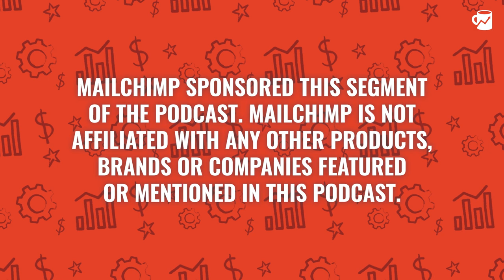The Story of Sam Zemurray is Bananas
Episode 29: In this episode, Alex Lieberman (@businessbarista) and Jesse Pujji (@jspujji) catch up to talk about Jesse’s tips on unplugging when going on vacation. Then, the guys get into the incredible story of Sam Zemurray, the billionaire that built his fortunes in the banana business. Lastly, Alex and Jesse analyze Doola, a startup that aims to streamline the legal formation of companies.

Alex Lieberman (@businessbarista)
Jesse Pujji (@jspujji)

(01:05) Intro
(02:51): Life updates; Rose, Bud, Thorn
(17:12): Did Jesse really take a vacation?
(19:55): The wild story of Sam Zemurray
(34:18): Analyzing this new startup, Doola
(37:50): Jesse’s take on Doola
(45:47): Alex’s take on Doola
(49:56): Startup AMA